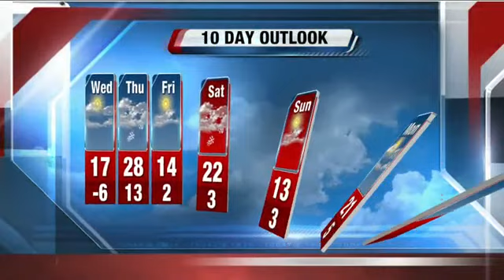John Malan's 5P Storm Team 4Cast